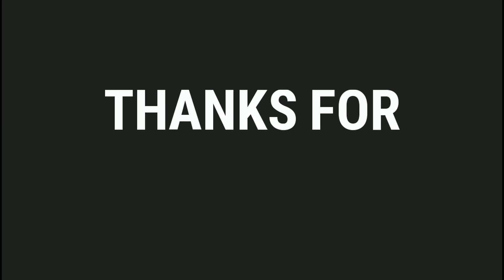2.0 vs Bahubali vs Dangal | Box office Collections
In this video,to list about 2.0 vs Bahubali vs Dangal movies world wide box office Collections.